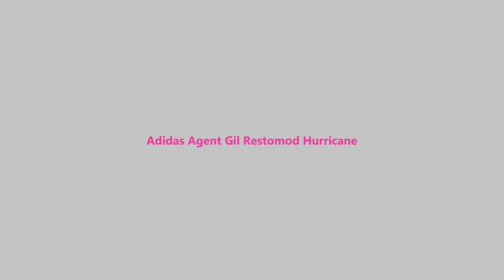Adidas Agent Gil Restomod Detailed Look